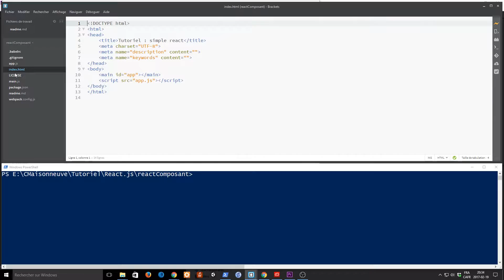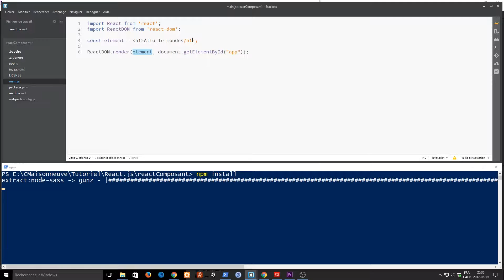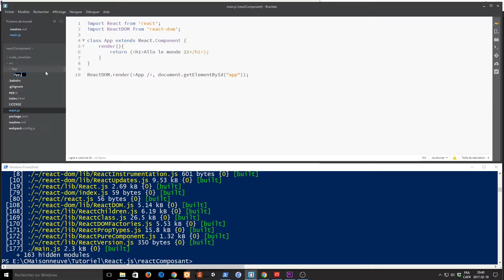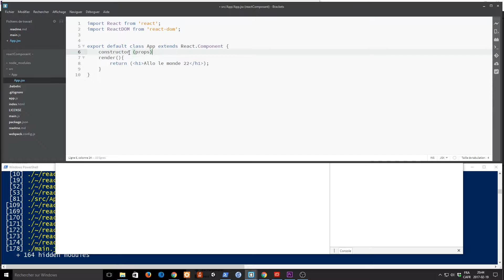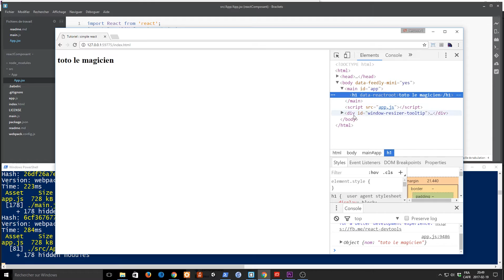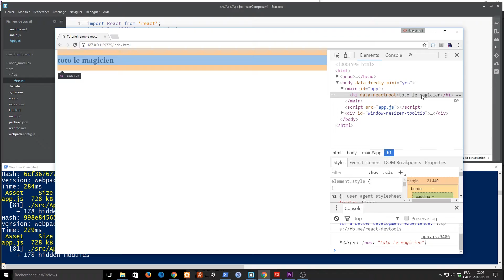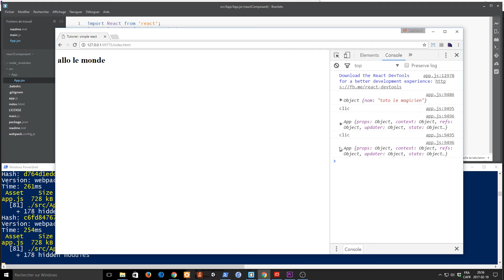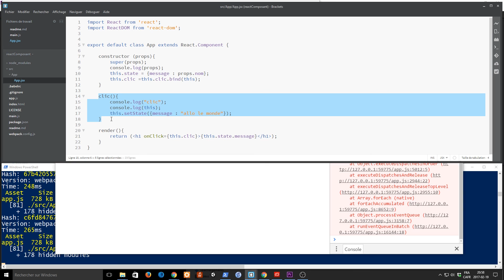Tutoriel React.js (partie 2) : Composant avec une classe (es6)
Présentation de la syntaxe des classes es6 et variation avec React.createClass. Aussi, présentation des événements, des états (state) et des propriétés (props)